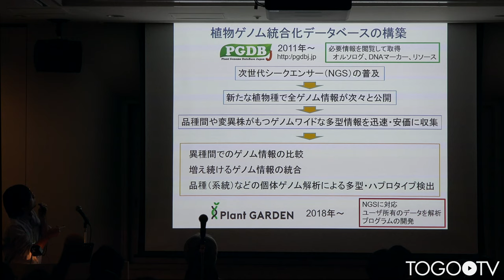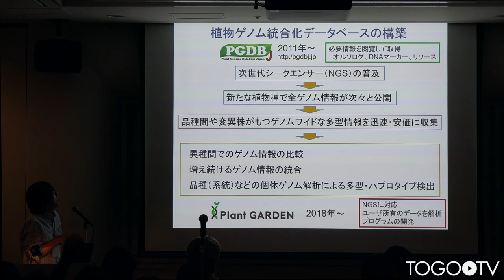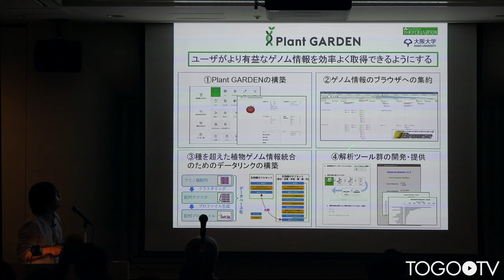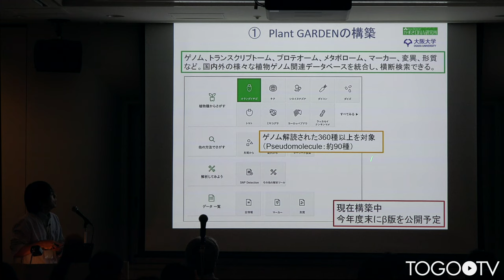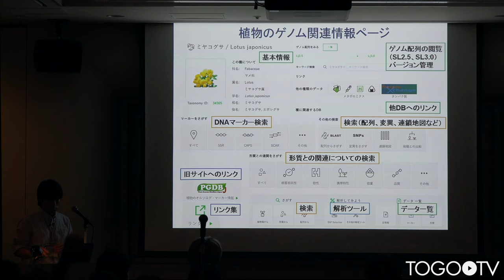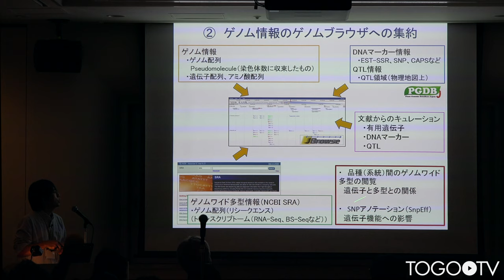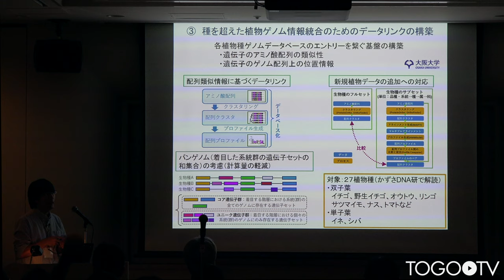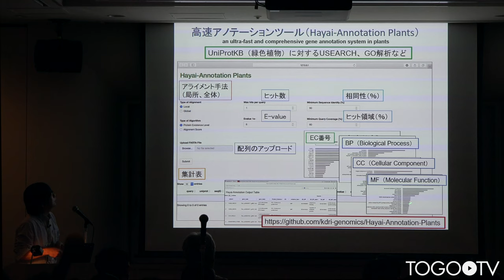植物ゲノム情報統合ポータルサイトPlant GARDENの構築@第41回日本分子生物学会年会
本日の統合TVは、2018年11月28-30日に開催された第41回日本分子生物学会年会のワークショップ「生命科学のデータベース活用法2018」から、かずさDNA研究所 平川 英樹 氏 による「植物ゲノム情報統合ポータルサイトPlant GARDENの構築」をお送りします。約10分です。